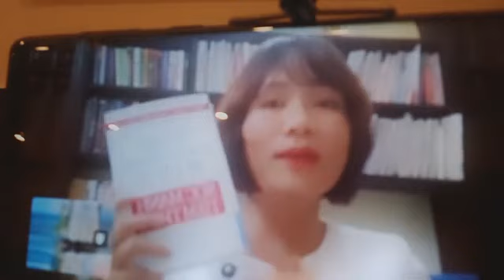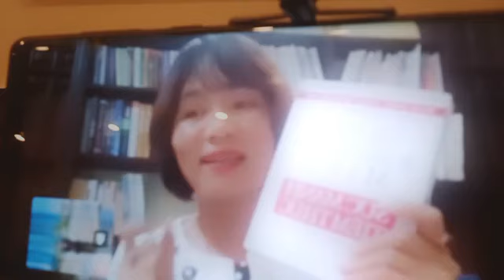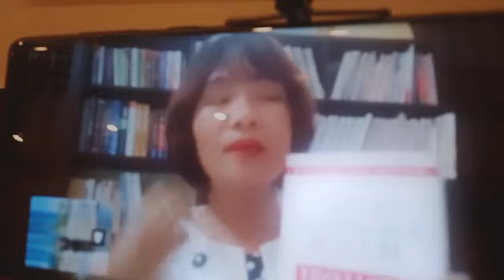Ngày 17: Thành công nhờ việc khai thác kho báu bên trong bạn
Chuỗi Livestream 30 Ngày Huấn Luyện Kiếm Tiền Bằng Tiềm Thức
Sách: SỨC MẠNH TIỀM THỨC & BÍ MẬT TƯ DUY TRIỆU PHÚ

 Bậc Thầy Tiềm Thức - Tài Phiệt - Doanh Nhân - Tỷ Phú
Master NLP - Lập Trình Ngôn Ngữ Tư Duy - NLP Bậc Thầy Coaching